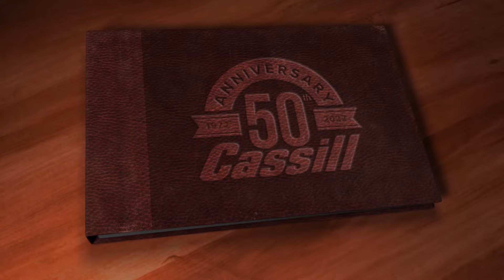Cassill Motors 50th Anniversary - 1 January 2022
Cassill Motors turns 50!
From humble beginnings to a full dealership built with dedication, service and quality!
We are your friends in the car business!